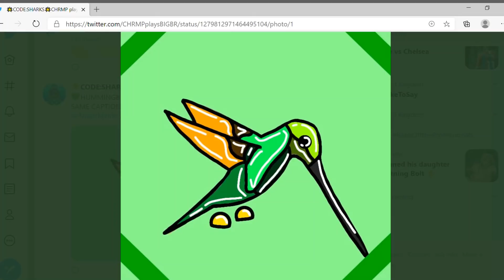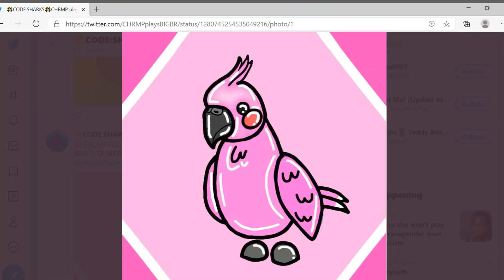ALL OF THE NEW BIRD PETS IN ADOPT ME (ROBLOX)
These are ALL of the BIRD PETS that might be released into adopt me!!